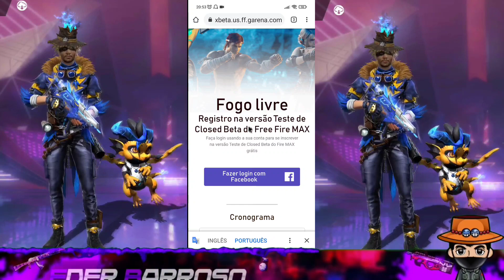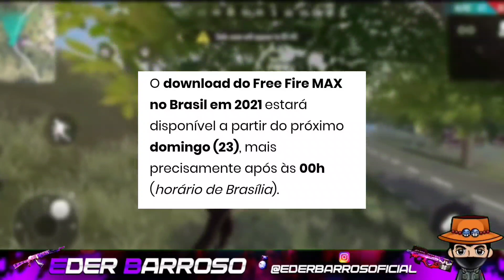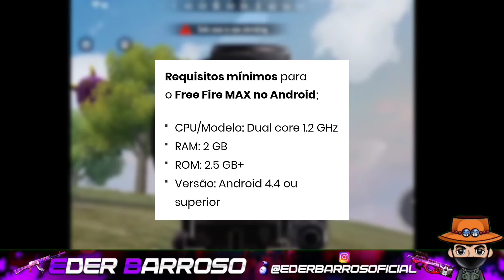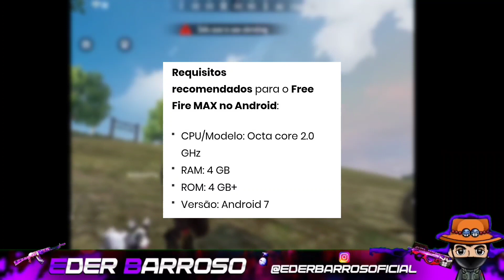COMO JOGAR FREE FIRE MAX AGORA - PRÉ REGISTRO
COMO JOGAR FREE FIRE MAX,PRÉ REGISTRO DO FREE FIRE MAX,COMO BAIXAR FREE FIRE MAX, CÓDIGO DE ATIVAÇÃO FREE FIRE MAX,NOVO EVENTO FREE FIRE, NOVIDADES FREE FIRE, EVENTOS DA SEMANA FREE FIRE,

Ignorem